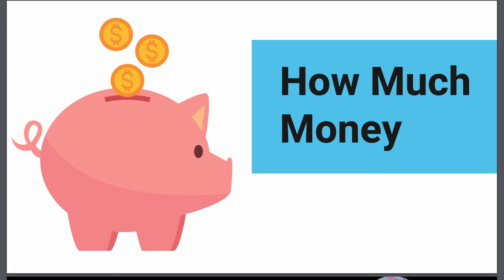Nina Rynd Wood&Water Outdoors | How Much Money Nina Rynd Wood & Water Outdoors Makes On Youtube 2021